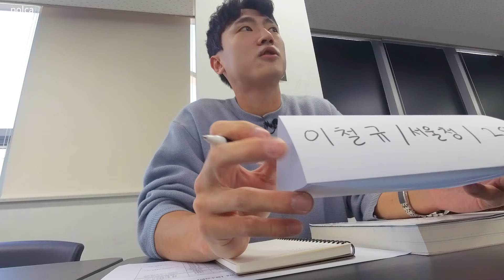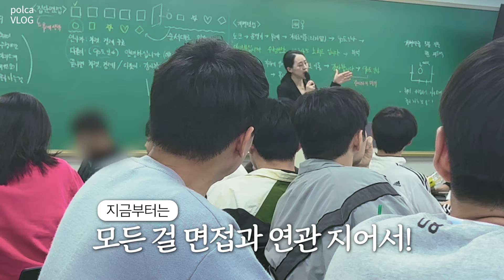면접편_EP2.│면접반 개강하고 경찰청장님도 봤다...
👍체력도 무사 종료!
👍👍합격자 서류, 사전조사서도 완료!

이제 면접반 개강과 함께 본격적인 면접 준비에 돌입한 철규!
근데 면접반에서는 도대체 뭘 배우는 거냐고?!🤯🤯🤯

📣소수정예반 보다 꼼꼼하게 체크해 주는
김중근 면접팀 수업 보러 가보자고~🏃‍♂️💨

┃김폴카 필합/최종합격 영상의 주인공인 이철규 학생의  ┃
┃맞춤형 밀착 VLOG를 통해서 확인하러 레고레고💕         ┃

📢 김중근 면접팀 알아보기!